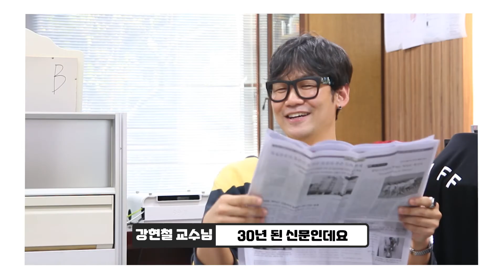[KAC한국예술원] 매니지먼트 계열 김은지 학생&강현철 교수 인터뷰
김은지 학생의 블로그